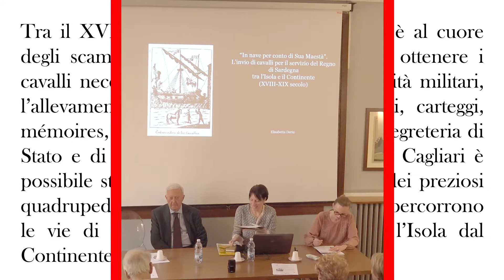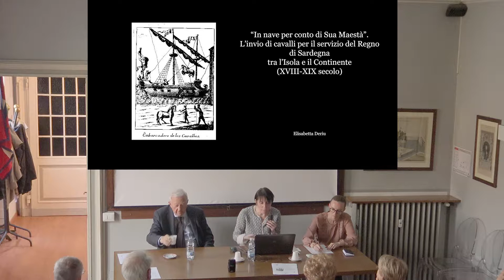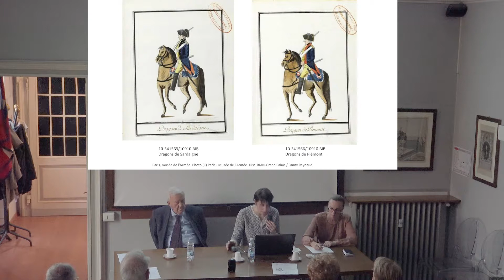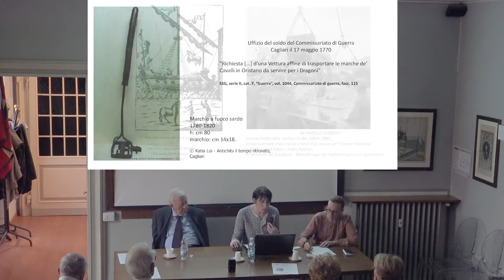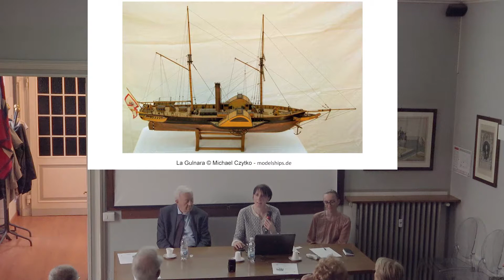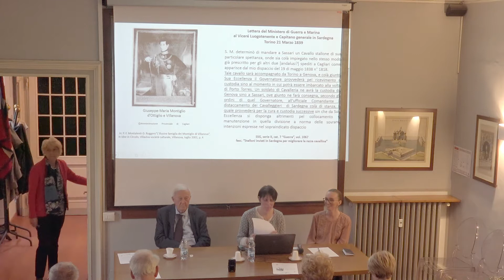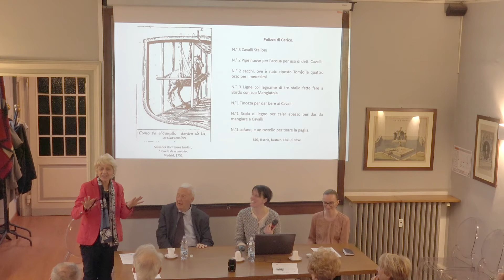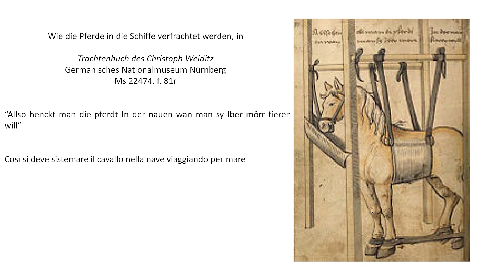1 aprile 2019 - "In nave per conto di Sua Maestà"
Lunedì 1° aprile 2019 all'interno dei "Colloqui del Lunedì", conferenza "In nave per conto di Sua Maestà. L’invio di cavalli per il servizio del Regno di Sardegna tra l’Isola e il Continente (XVIII-XIX secolo)" di Elisabetta Deriu (Université de Paris-Est Créteil).

Tra il XVIII e il XIX secolo la Sardegna è al cuore degli scambi che permettono ai Savoia di ottenere i cavalli necessari al loro servizio per le attività militari, l’allevamento e il dono. Grazie ai decreti, carteggi, mémoires, e resoconti custoditi nel fondo Segreteria di Stato e di Guerra dell’Archivio di Stato di Cagliari è possibile studiare i preparativi e i percorsi dei preziosi quadrupedi che, provenienti da vari paesi, percorrono le vie di terra e di mare che separano l’Isola dal Continente.